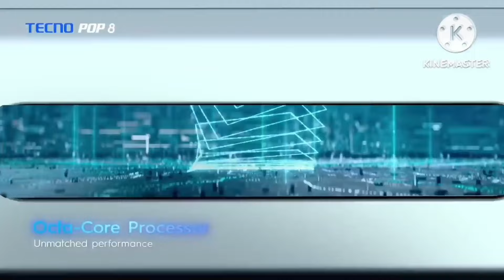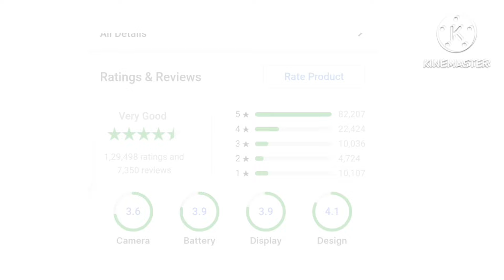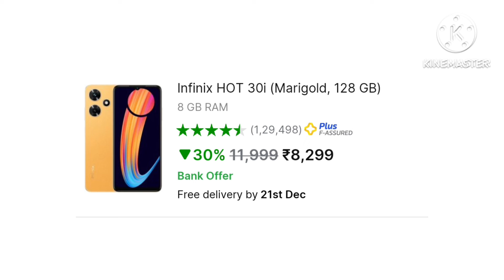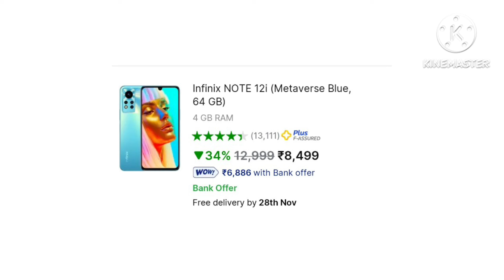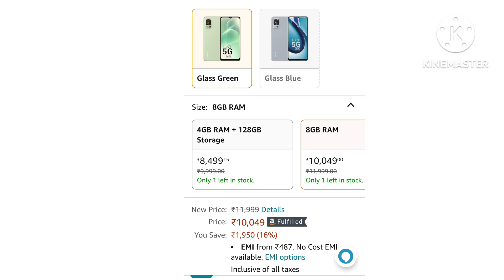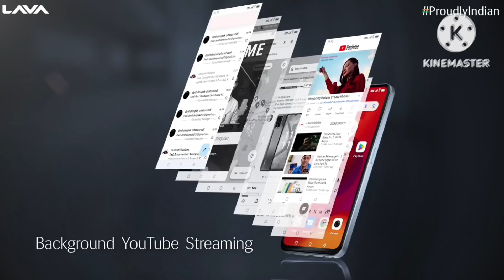Top 5 best budget mobile under 8000,5G|AMOLED+33W+5G| Top 5 Budget 5g mobile under 80000